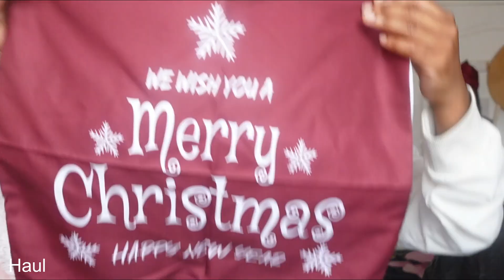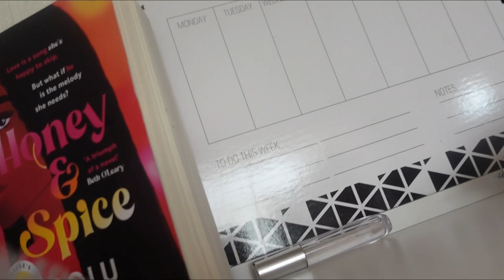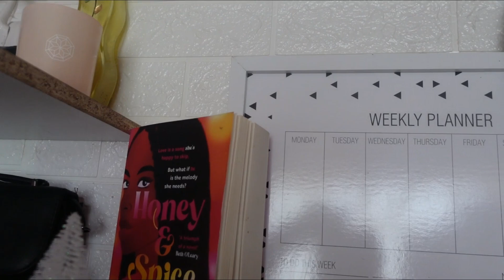Vlogmas Decorating for Christmas | haul etc.. |South African YouTuber 🇿🇦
Hi guys 🌸in this video I decorate my house, share a haul of the items  and many more .This video is simply for entertainment hope you enjoyed watching

I really appreciate your support.Let us blossom together and grow together!!🤗